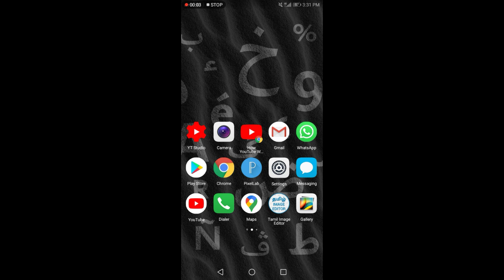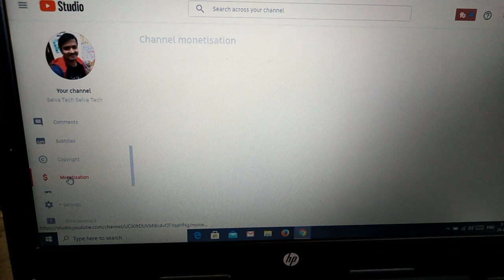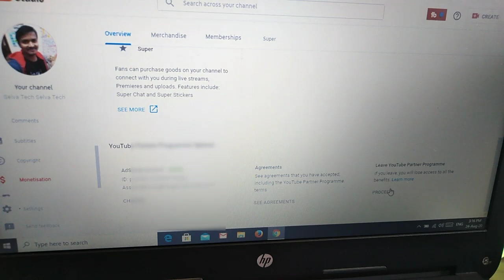Adsense Account இனி ஈசியாக மாற்றலாம் | Youtube New Update In Tamil | Selva Tech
1.youtube channel tips
2 youtube channel tricks
3. YouTube channel tutorials
4. YouTube new updates
5. YouTube channel educational
6. YouTube channel growth
8. YouTube videos views increase
9. YouTube channel ideas
10. YouTube channel earn money